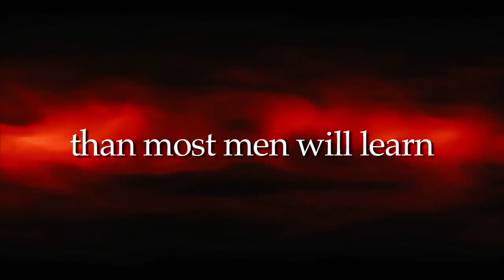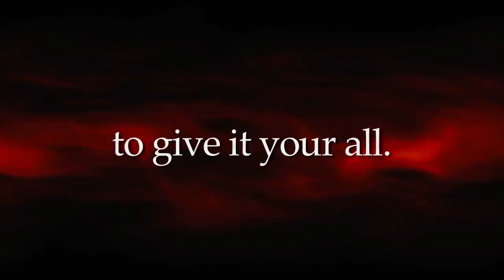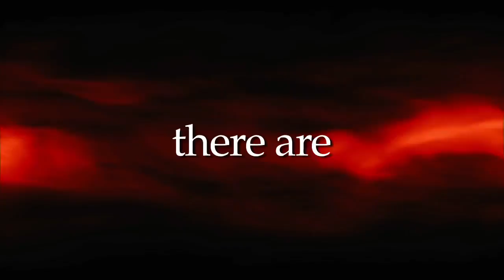Dayton Basketball - Hype